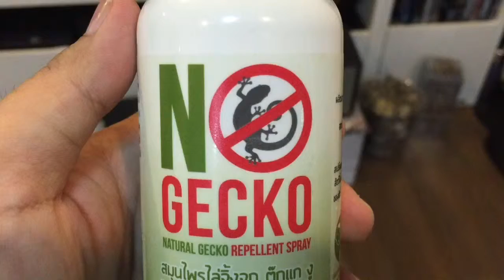no gecko(first time)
ทดลองซื้อมาใช้ฉีดไล่จิ้งจก